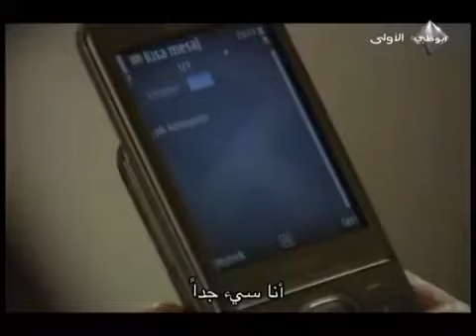تراسل بورا ونازان | مسلسل الحب والجزاء - الحلقة 16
مسلسل تركي الحب والجزء بالدبلجة العربية

عشق و جزاء مسلسل تركي بالدبلجة العربية

الجزء الأول من الحب والعقاب. ياسمين شابة وجميلة تعمل في وكالة إعلانات. بعد أسبوع ، سيتزوج خطيبته محمد ، وبينما هو متحمس ، تنقلب جميع قيمه رأسًا على عقب بسبب الخيانة التي يتعرض لها

حان الوقت لياسمين التي قطعت وعدًا مهمًا لوالدها بسبب حادثة مؤلمة في طفولتها ، أن تشكك في مفاهيم مثل التضحية والبراءة والشرف والحقيقة

ياسمين تذهب إلى بودروم ، حيث تعيش والدة المعلمة المتقاعدة ، لتبتعد عن تجربتها. لم يعد من المستحيل التفكير في أن تكون مع رجل قبل الزواج. تتقابل ياسمين مع مراد يلدريم ، أول رجل تقابله ، وتختفي مثل سندريلا دون ترك أي أثر

# المسلسل التركي
# الحب والجزاء